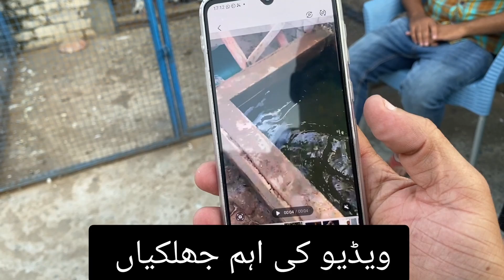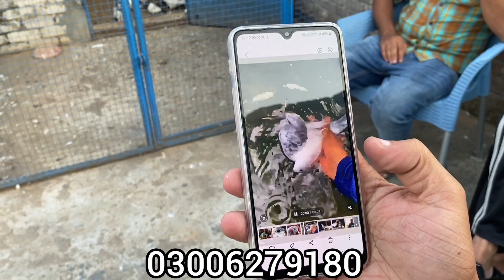15 سال پُرانے نایاب ترین اور رزلٹڈ بٹیرے کبوتروں کا نایاب شوق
___HI GUYS MOHSIN HERE,THIS VIDEO WILL SHOW YOU TOP BATERAY KABOOTAR .

THIS VIDEO WILL GIVE YOU AN OVERVIEW OF HIGH FLYER SIALKOTI  KABOOTAR OLD PIGEON BREEDS.

IF YOU ARE LOOKING FOR PIGEONS?
YOU ARE AT RIGHT PLACE WHERE YOU CAN GET TOP QUALITY HIGH FLYER PIGEONS.

WE ALSO SALE ALL KINDS OF FAMOUS HIGH FLYER PIGEONS BREEDS SOME OF THEM ARE LISTED BELOW.

SIALKOTI KABOOTAR

KASURI KABOOTAR

IMAM DEEN KABOOTAR

IMAM DIN KABOOTAR

QASURI KABOOTAR

LAAL ANKH WALAY KABOOTAR

INDIAN KABOOTAR

LAKHAY KABOOTAR

SURKHAY KABOOTAR

SAT RANGAY KABOOTAR

SIALKOTI ALI WALAY KABOOTAR

FEROZPURI KABOOTAR

BANKAY KABOOTAR

BANK WALAY KABOOTAR

CHAT WALAY KABOOTAR

CHOOHAY KABOOTAR

CHOHAY KABOOTAR

BATERA KABOOTAR

35 WALAY KABOOTAR

KAMAGAR KABOOTAR

GOLDEN KABOOTAR

SHEKHON WALAY KABOOTAR

KABOOTAR BAZI

CHAPRAY PIGEONS

MIAN NAZIR WALAY KABOOTAR

LAAL PARI KABOOTAR

DAKU KABOOTAR

MISSAY KABOOTAR

JALDAR KABOOTAR

RAMPURI KABOOTAR

FEROZPURI KABOOTAR.

اسکے علاوہ تمام اچھی نسلوں
"ڈب والے کبوتر
گولڈن کبوتر
کمگر کبوتر
ٹیڈی کبوتر
علی والے کبوتر
شیخوں والے کبوتر
کالے مُنہ والے کبوتر
بٹیرے کبوتر
فقیر گُل کبوتر
لاکھے کبوتر
انڈین کبوتر
زاخ کبوتر
شرمیلے کبوتر
سخی والے ٹیڈی کبوتر
کے بچے خریدنے اور شوق کرنے کے لیے ہمارے چینل کو سبسکرائب کریں اور گھنٹی کا بٹن دبائیں ۔

WE ALSO SHOW YOU BEST QUALITY INTERVIEWS OF FAMOUS USTAD OF KABOOTAR BAZI WHERE YOU CAN LEARN LOT KNOWKEDGE ABOUT YOUR PIGEONS.
WE ALSO MAKE VIDEOS WHERE YOU CAN LEARN MANY THINGS ABOUT KABOOTARBAZI.

 "HOW TO RECOGNISE GOOD PIGEONS"
ACHAY KABOOTAR KI PEHCHAN
ACHE KABOOTAR KI PEHCHAN
ACHA KABOOTAR KESE PEHCHANEN
FAMOUS USTAD OF KABOOTAR BAZI THOSE ARE SHOWN BY OUR CHANNEL ARE.
USTAD MIAN NAZIR
CH SAKHI MUHAMMAD BHATTI
USTAD RANA MUNA
USTAD SOHAIL ANSAR KHAN
USTAD IMRAN
USTAD RAO KASHIF
USTAD MOIN NAWAZ GHUMMAN
USTAD MUBASHER GHUMMAN
USTAD BABA NOORDIN
USTAD IMTIAZ HUSSAIN CHAIRMAN
USTAD HAIDER ALI JOIYA
USTAD KHURRAM AMRA KALAN
USTAD RAJA KAKA
USTAD ASGHAR OF SIALKOT
USTAD GULZAR OF SIALKOT
USTAD HAFIZ FURQAN OF FAISALABAD
ZAIN JUTT OF FAISALABAD